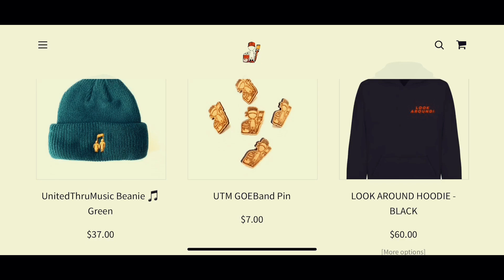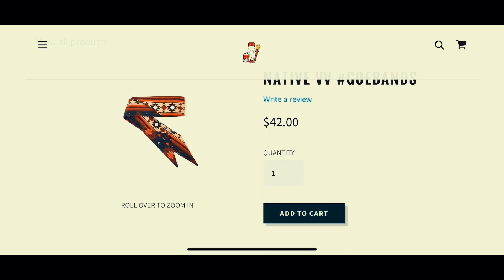BLACKPINK - ‘뚜두뚜두 (ddu-du ddu-du)’ m/v REACTION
PURCHASE UTM COLORINGBOOK: